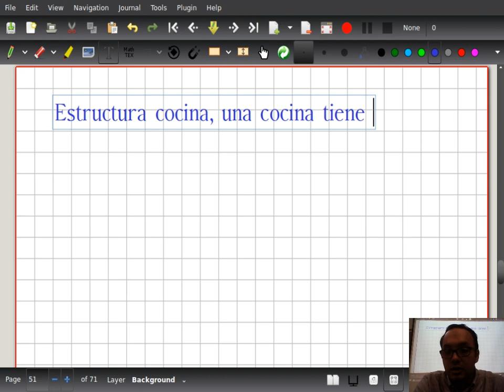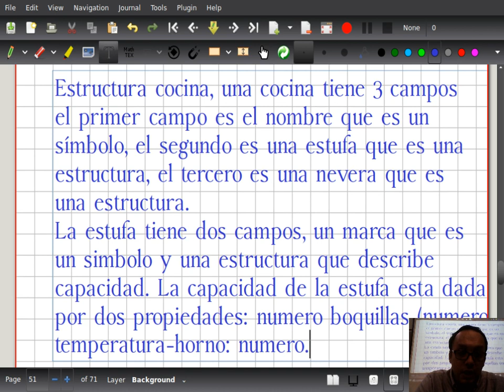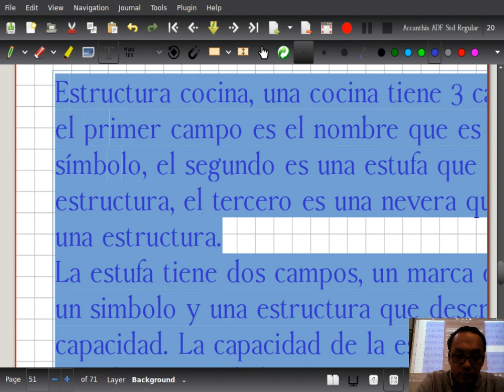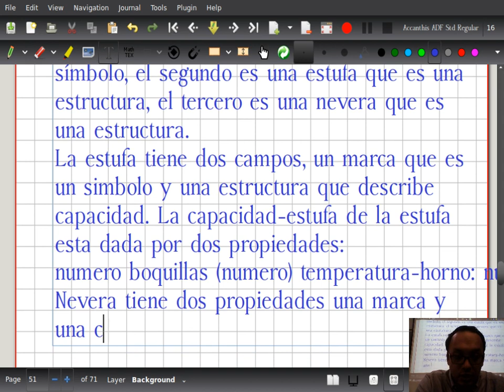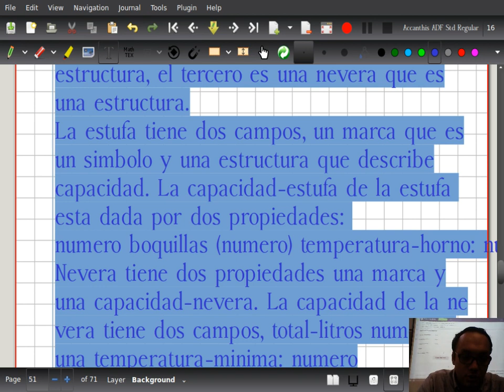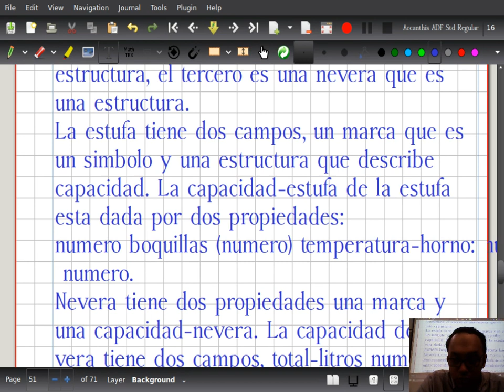Fundamentos de programación Clase 6-2 Ejemplo de estructuras II